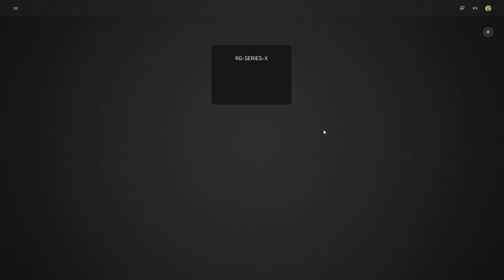Deep Stone Crypt - Failed Flawless 3-Man with CheesyTaco100 & Kill3r55 (December 5, 2020)